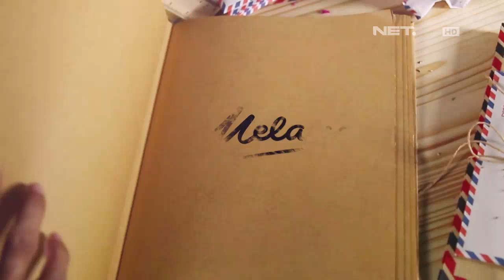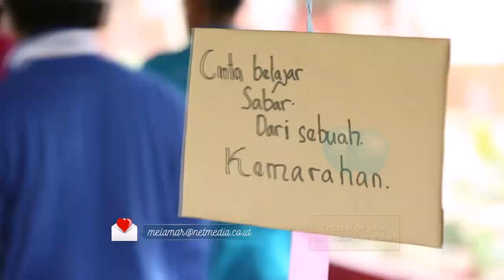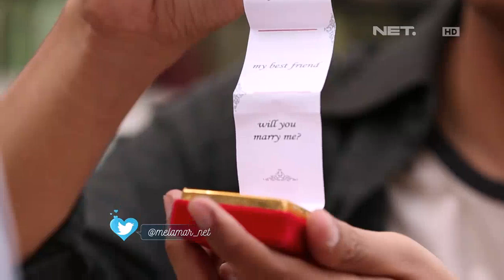Melamar- Episode 43 -Cinta Belajar Sabar Dari Sebuah Pengorbanan ( Niko & Intan )